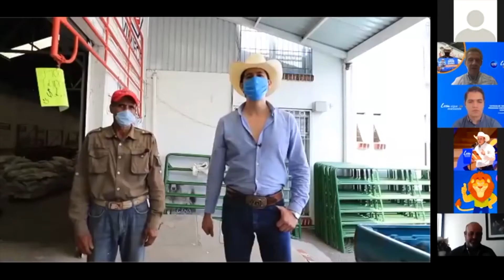Entregan apoyos a 140 ganaderos de León.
Entérate El Alcalde de León, Héctor López Santillana, entregó apoyos a más de 140 ganaderos para la compra de forraje, alimentos y productos veterinarios, con inversión superior al millón de pesos.